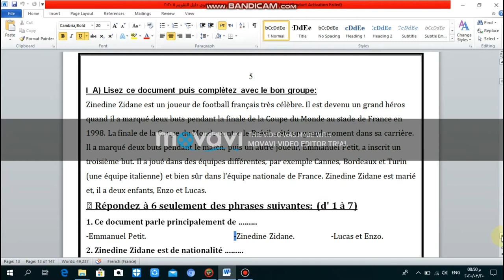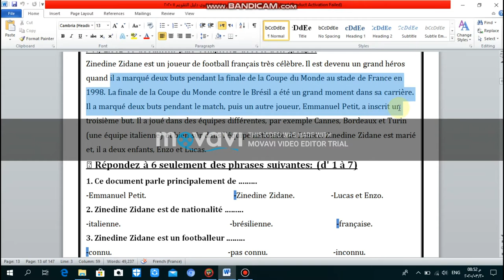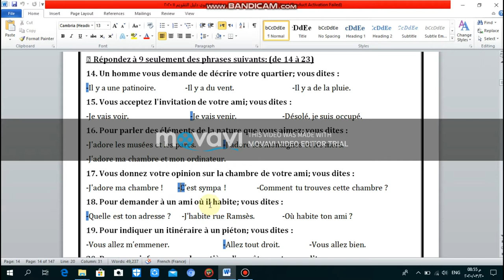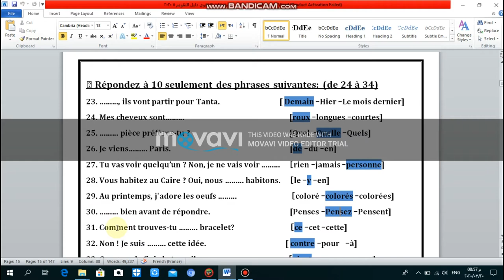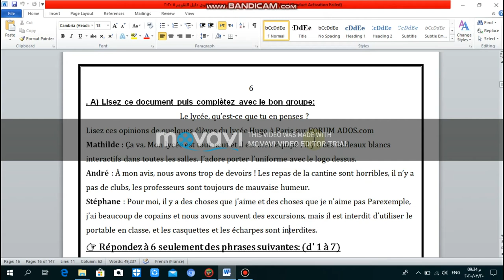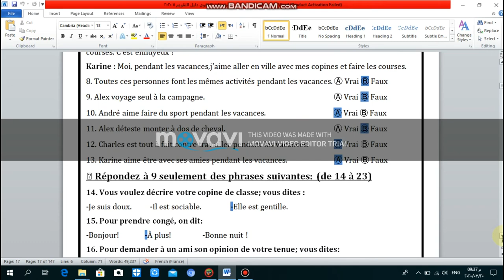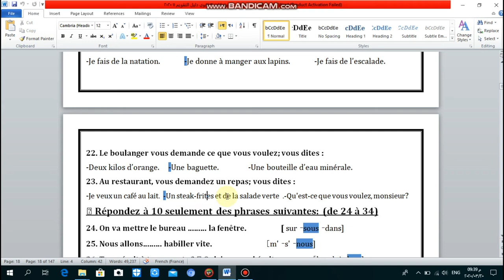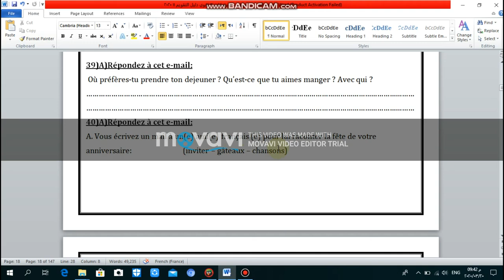apprendre la langue francaise تعليم اللغة الفرنسيه - reponse des examens 5 et 6 الامتحانات 5 و 6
Bienvenue sur ma chaine youtube. apprenez le francais avec Moustafa Yehia. مرحبا بكم في قناتي اليوتيوب. تعلم اللغه الفرنسيه مع مصطفي يحيي
لجميع دارسي اللغة الفرنسيه